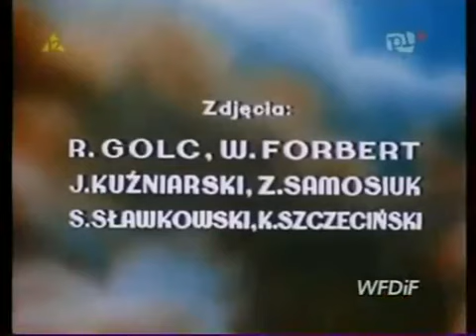Defilada z okazji 1000-lecia państwa polskiego - 22.07.1966 r.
Wielka postępowa parada z okazji 1000-lecia państwa polskiego, które po raz pierwszy zjednoczone zostało około roku 960 naszej ery - przez pierwszego władcę, Mieszka I.
Pokaz zwycięskiej socjalistycznej armii polskiej przywołuje pamięć o niegdyś rozwijającym się państwie ludowym, które dysponowało własnym przemysłem zbrojnym.
Precz z kapitalizmem! Lud polski chce socjalizmu!